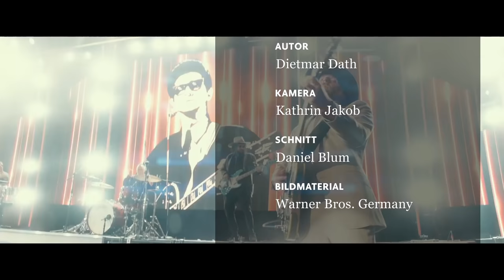Filmkritik „A Star Is Born“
Zum vierten Mal kommt die Geschichte um einen versoffenen Countrystar, der seine noch talentiertere Muse trifft, in die Kinos. Was Lady Gaga und Bradley Cooper besser machen als ihre Vorgänger, erklärt F.A.Z.-Redakteur Dietmar Dath im Video. GERMANY